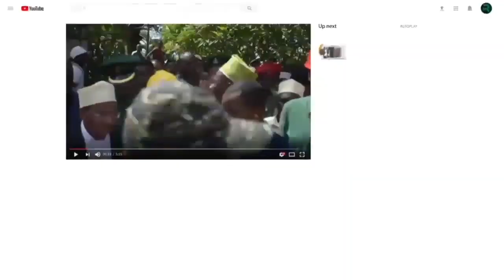MAKUNDI HAYA YAPEWA PONGEZI LEO MBELE YA UMMA ZANZIBAR